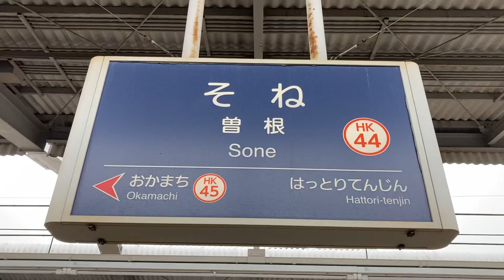駅の記録307 阪急宝塚線 曽根駅(2024/04/21)